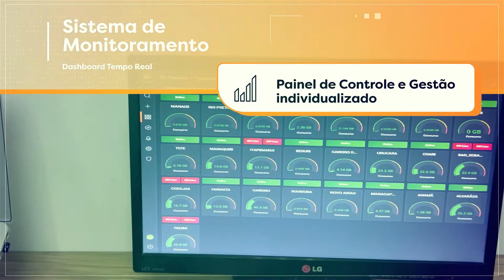Video Completo Mobili Site